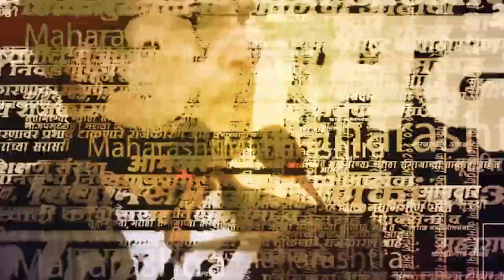Sudhir Mungantiwar On Ajit Pawar | दादांचं 'ते' वाक्य मुनगंटीवारांकडून पाठराखण! | Marathi News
पाहिजे तेवढा निधी देतो, तुम्ही त्या प्रमाणात बटना दाबा, या अजित पवार यांच्या वक्तव्यावर भाजप नेते सुधीर मुनगंटीवार यांनी प्रतिक्रिया दिली. मुनगंटीवार म्हणाले की, अजितदादा बोलले त्यात वावगे काहीच नाही. | prd

Marathi News Headline | Marathi News Mumbai | Marathi News Maharashtra | Marathi News Breaking